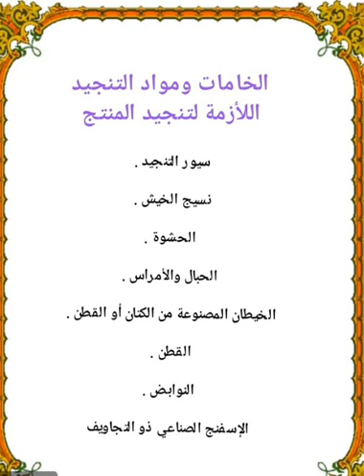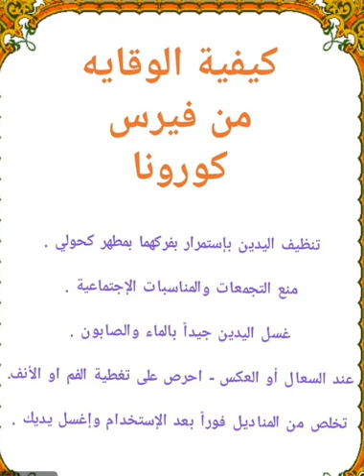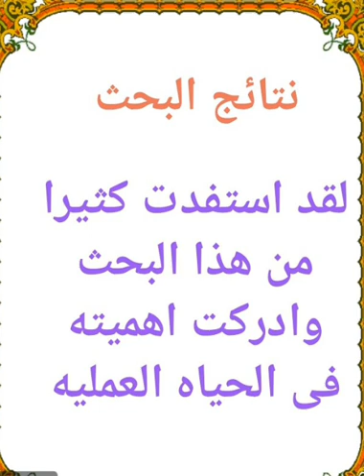بحث الصف الثاني الثانوي الفني الصناعى قسم التنجيد ( نجارة الأثاث )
بحث تنجيد تانية صنايع | بحث الصف الثاني الثانوي الفني قسم التنجيد ( نجارة الأثاث )